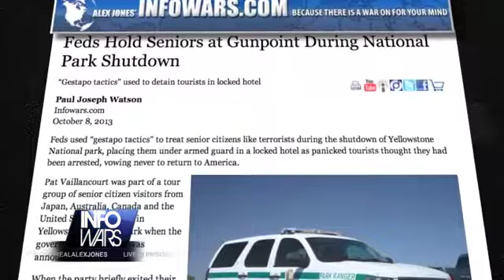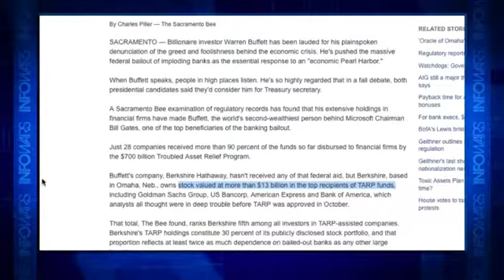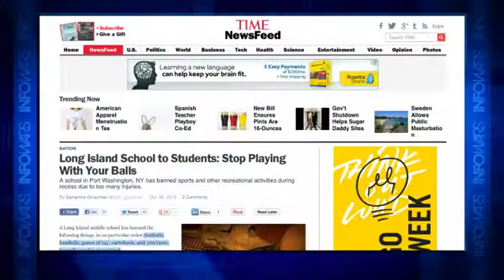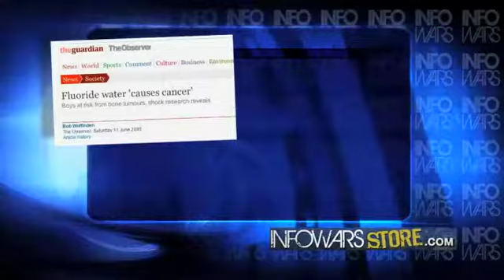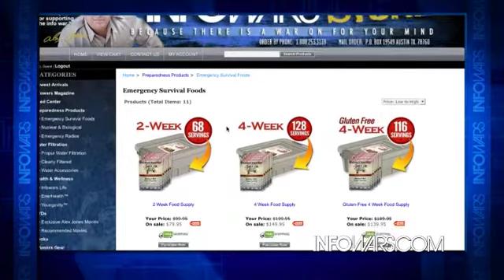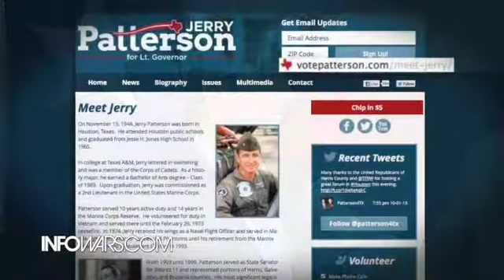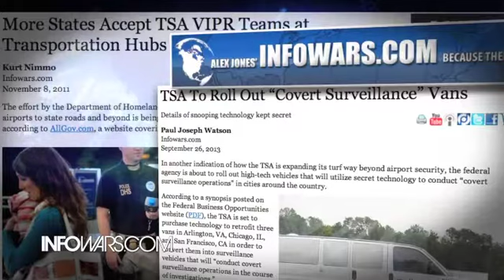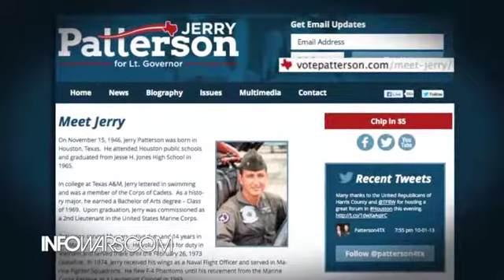INFOWARS Nightly News Tuesday October 8th 2013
On The October 8, 2013 Broadcast Of The Infowars Nightly News, Alex Jones Hosts & We Interview Stewart Rhodes of Oath Keepers. News Covered: Feds Treated Senior Citizens Like Terrorists During National Park Shutdown. Vets To Break Barricades At Iwo Jima Monument. 6th Graders Told To Destroy Bill of Rights. Autonomous Drones Will Soon Make Kill Decisions. Warren Buffet Loves A Good Crisis. Selective Enforcement During Shutdown. School Bans Footballs Tag and Cartwheels.